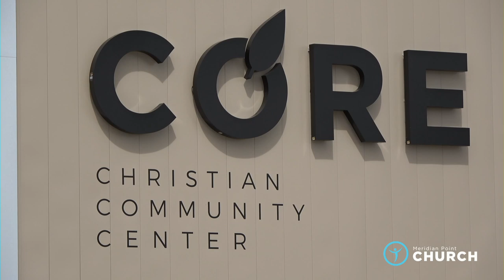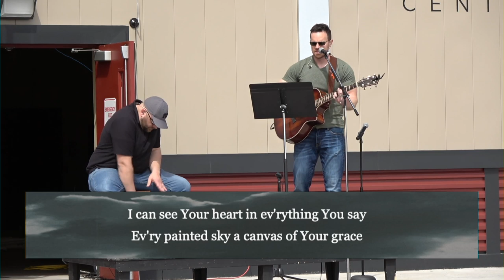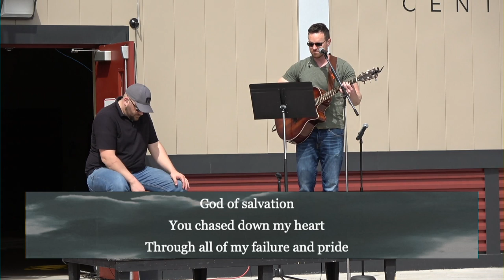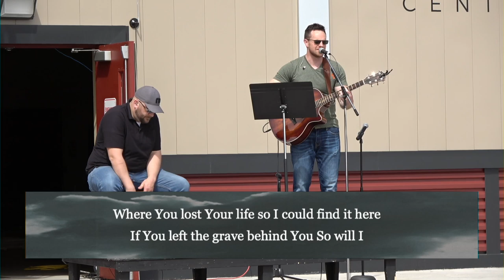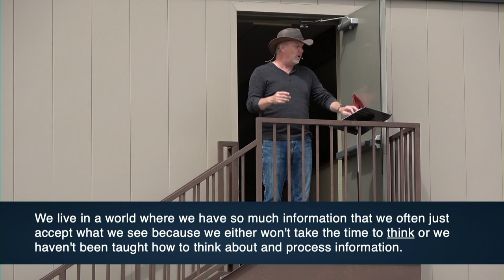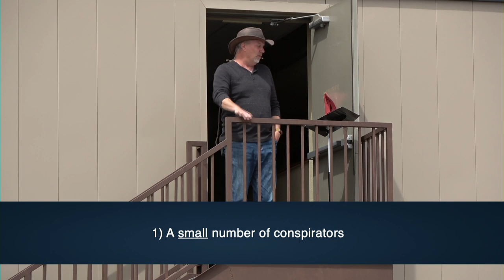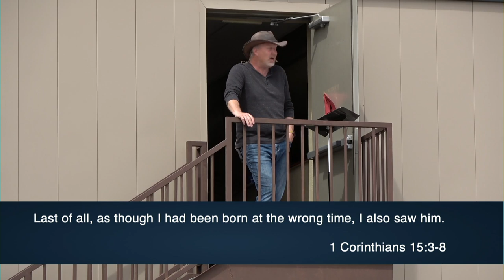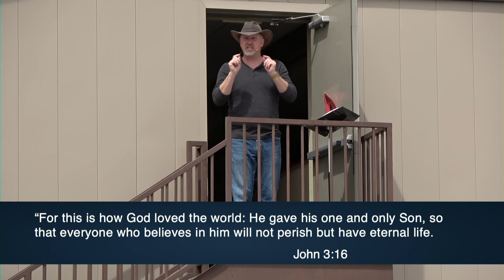MPC April 26 2020 Second Service